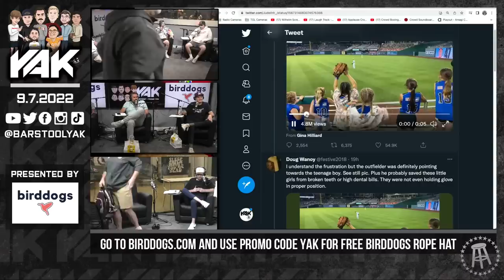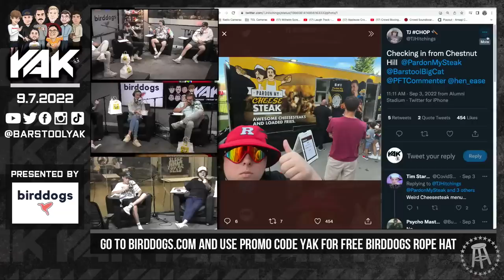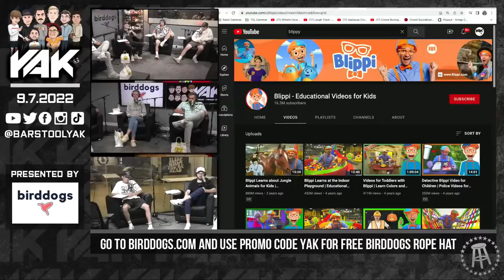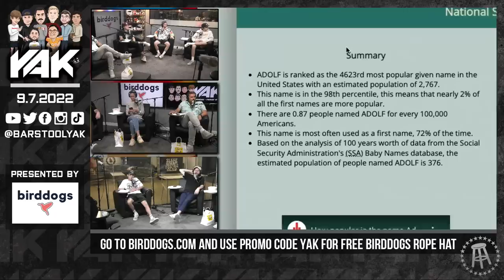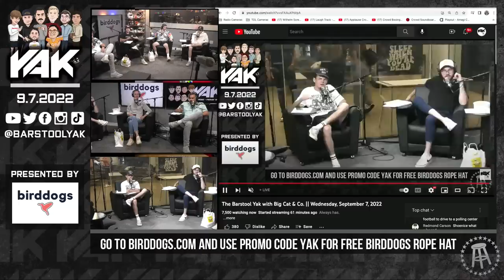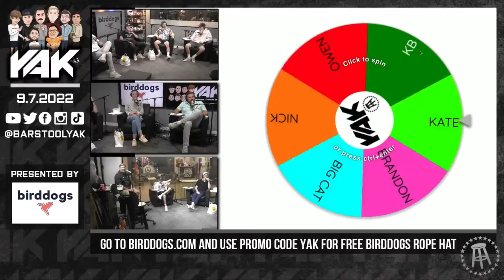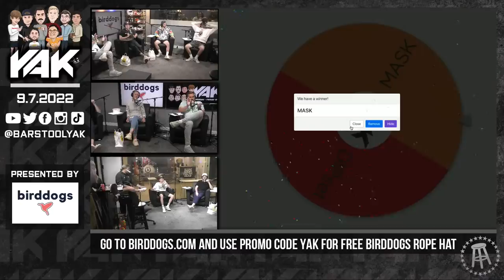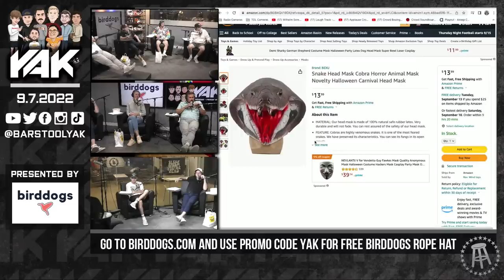The Wheel Hands Steven a Monster Punishment | The Yak 9-7-22